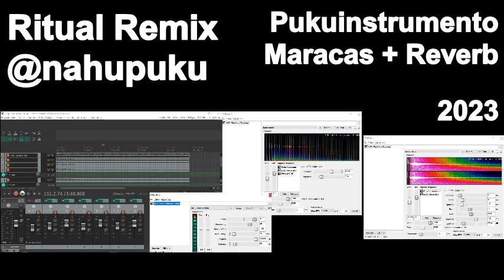"Ritual Remix" -by @nahupuku - 2023